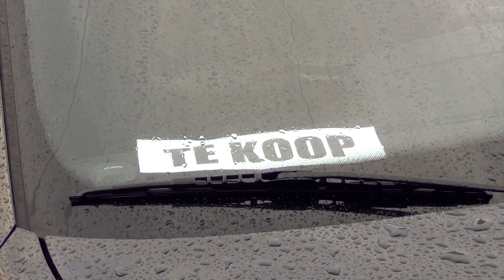Kickstarter Clutch productions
BMC Kickstarter video Matti & Julian